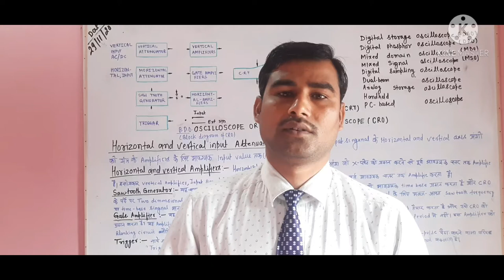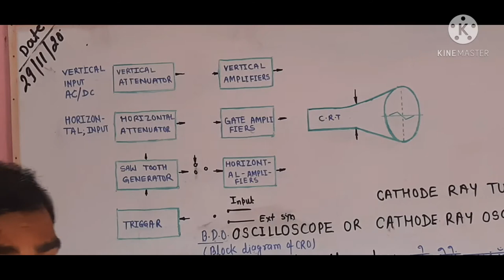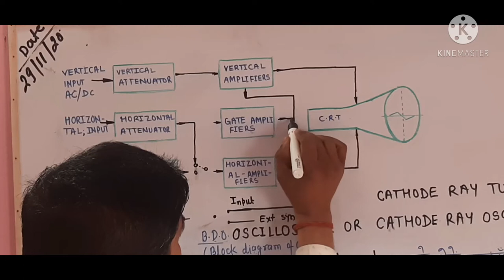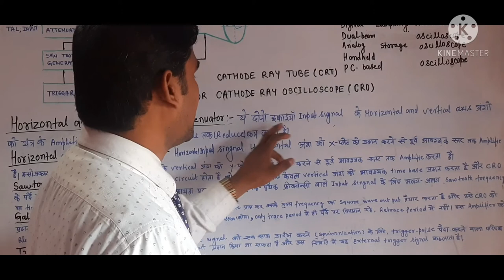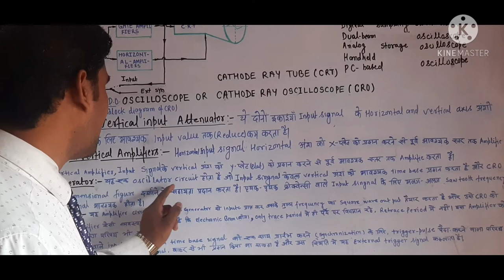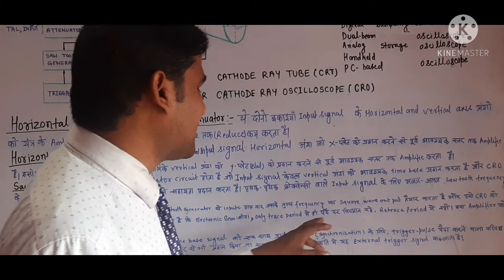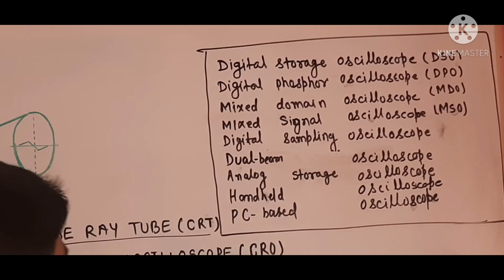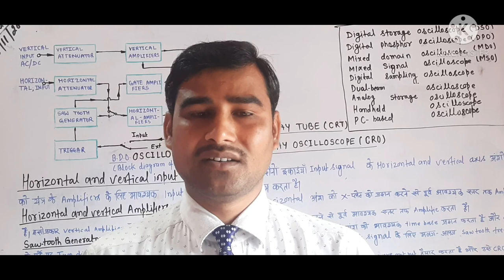FULL DETAILS OF CRO,BLOCK DIAGRAM OF CRO, TYPES OF CRO, FULL FORM OF CRT,UES OF CRO, IN ITI ENGG DRA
इस वीडियो में सी आर रो का संपूर्ण डिटेल्स दिया गया है जैसे ब्लाक डायग्राम ,प्रकार ,यूज के बारे में बताया गया है